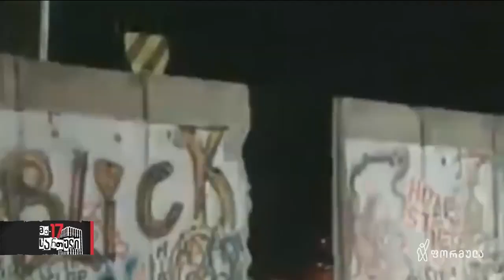ჰიმნი სახელმწიფოს ხმა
▪️ რა მესიჯი იკთხება საქართველოს, უკრაინისა და რუსეთის ჰიმნებში?